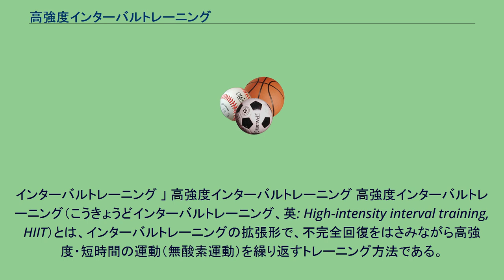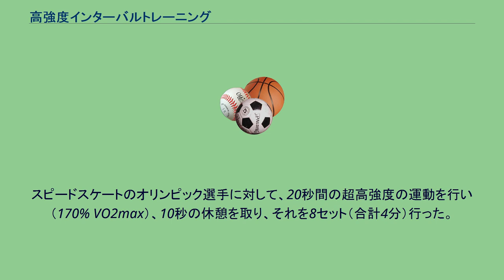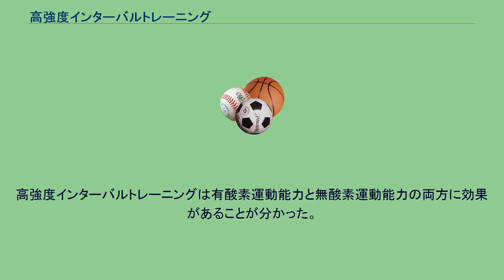高強度インターバルトレーニング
インターバルトレーニング 」 高強度インターバルトレーニング 高強度インターバルトレーニング（こうきょうどインターバルトレーニング、英: High-intensity interval training, HIIT）とは、インターバルトレーニングの拡張形で、不完全回復をはさみながら高強度・短時間の運動（無酸素運動）を繰り返すトレーニング方法である。
高強度間欠的運動 (HIIE) や スプリントインターバルトレーニング (SIT) や VO2maxインターバルトレーニング とも呼ばれる。
高強度インターバルトレーニングは心血管運動の一種である。
一般的な高強度インターバルトレーニングは合計4〜30分程度である。
この短時間の負荷の高いトレーニングは運動能力を向上させ、グルコース代謝を改善し、脂肪を燃焼させる。
高強度インターバルトレーニングでは、まず、ウォーミングアップを行う。
その後、3〜10セットの高強度の運動を、不完全回復（低・中強度の運動や短時間の休息）を挟みながら行う。
そして、最後にクーリングダウンを行う。
高強度の運動は、限界に近いレベルで行う必要がある。
反復回数や運動時間は用いる運動によって様々であるが、20秒以上、3回以上である。
高強度インターバルトレーニングで、決まったやり方は存在しない。
心臓血管のトレーニング状況次第では、回復時の中程度負荷は徒歩になることもある。
一般的なパターンでは、高負荷と中負荷の時間の比率を 2:1 にするやり方で、例えば、30〜40秒の高負荷スプリントの後、15〜20秒のジョギングもしくは徒歩を行う。
高強度インターバルトレーニングの全体は合計4〜30分にする。
これは、時間が限られているときに、最も効率的なトレーニング方法であると言える。
1970年代に、コーチの Peter Coe が高強度インターバルトレーニングを息子のセバスチャン・コーに対して行っていた。
ドイツ人のコーチ、大学教授の Woldemar Gerschler、スウェーデン人の生理学者の Per-Olof Astrand などの話から着想を得て、200m走の間に30秒の回復を挟むインターバルを行っていた。
立命館大学の田畑泉教授を中心としたグループによる1996年の研究に基づいた方法。
スピードスケートのオリンピック選手に対して、20秒間の超高強度の運動を行い（170% VO2max）、10秒の休憩を取り、それを8セット（合計4分）行った。
このトレーニングは機械的にブレーキをかけた自転車エルゴメータを使っても行われた。
田畑はこれを IE1 プロトコルと命名し、このトレーニングを週5回、7〜8セット行った。
比較対象として、週5日イーブンペース（70% VO2max、中程度の負荷の有酸素運動）の運動だけを1時間を行ったアスリートと比べた。
6週間後に比較を行うと、最大酸素摂取量はイーブンペースのみのグループは、53±5 〜 58±3 mL/(㎏·分) となったが、無酸素運動能力に統計的に有意な改善は見られなかった。
それに対して、高強度インターバルトレーニングを行ったグループは、最大酸素摂取量が 7 mL/(㎏·分) 増大し、無酸素運動能力が28%向上した。
高強度インターバルトレーニングは有酸素運動能力と無酸素運動能力の両方に効果があることが分かった。